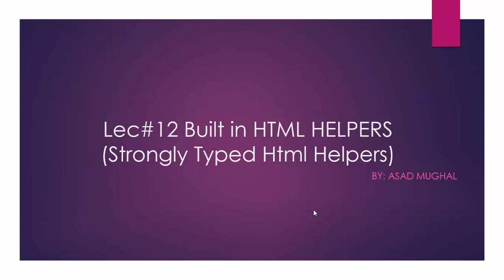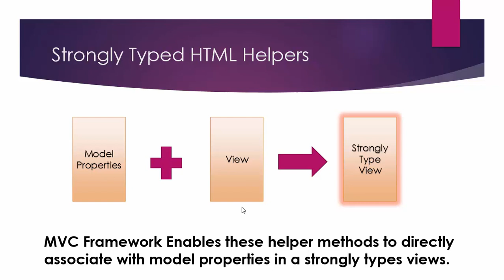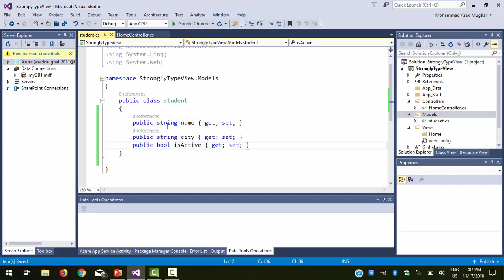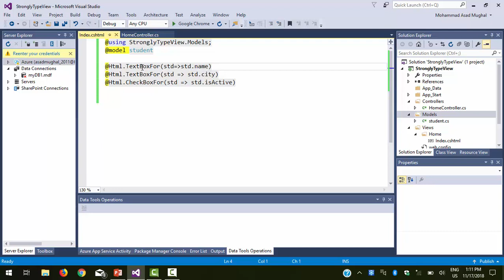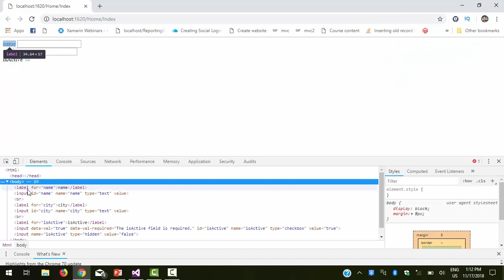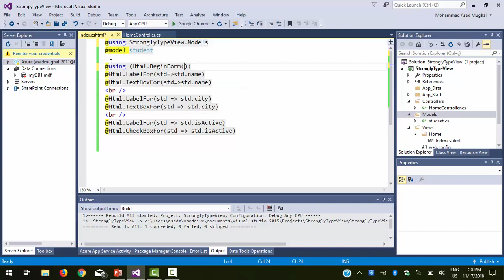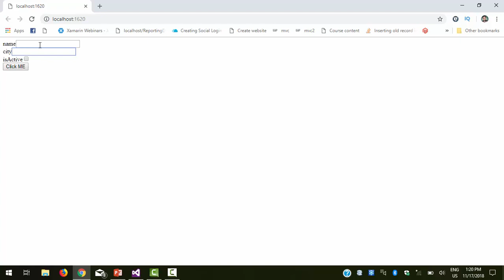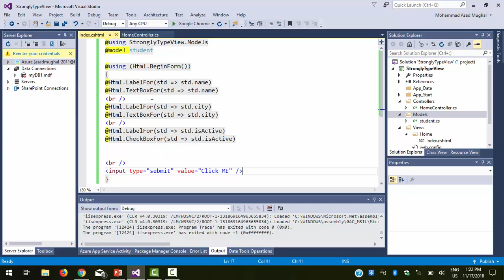Lec-12 Strongly Typed HTML Helper Methods in ASP.NET MVC| ASP.NET MVC Tutorial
In this lecture we have discuss what are Strongly Typed HTML Helper Methods and what are strongly type views and how we can use them and exchange data between controller and view using forms.

Some of the Strongly Typed HTML Helper Methods you can try at home

Html.LabelFor()
Html.DisplayNameFor()
Html.DisplayFor()
Html.EditorFor()
Html.PasswordFor()
etc